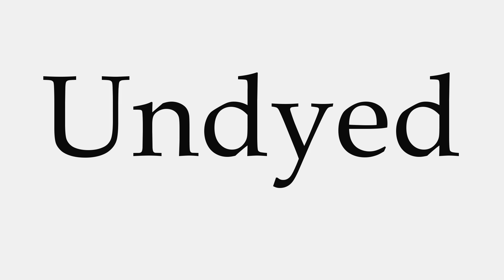How to Pronounce Undyed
This video shows you how to pronounce Undyed